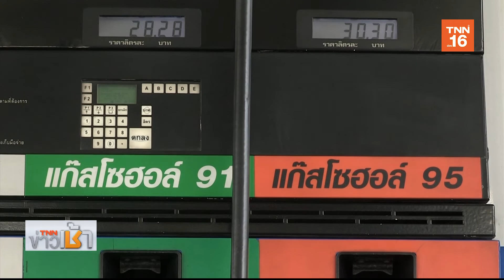ดีเดย์ 1 ก ย ยกเลิก"แก๊สโซฮอล์ 91"ดัน "E 20" เป็นน้ำมันพื้นฐาน lTNN ข่าวเช้าl 16-03-20